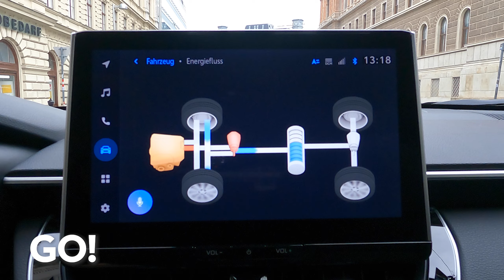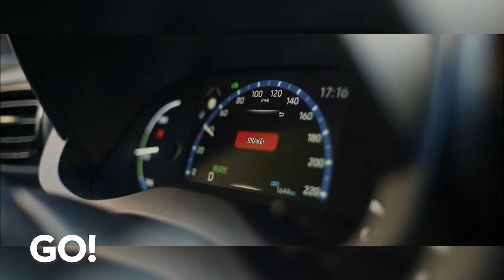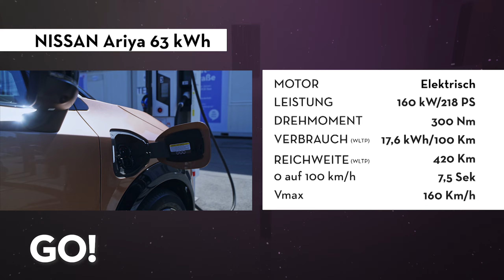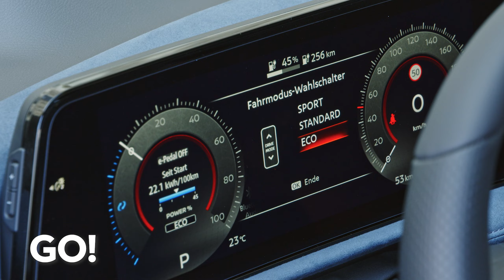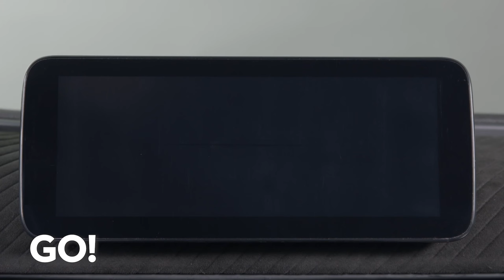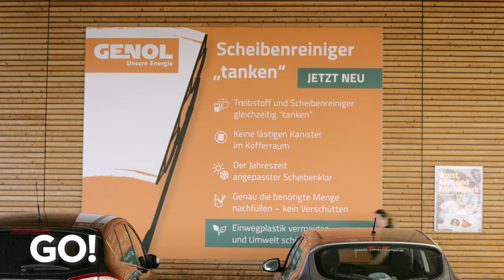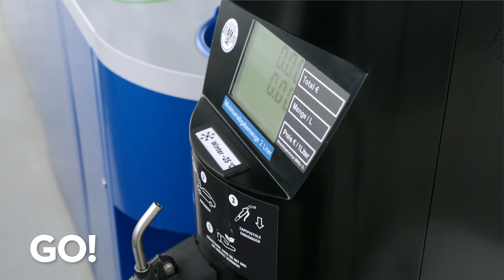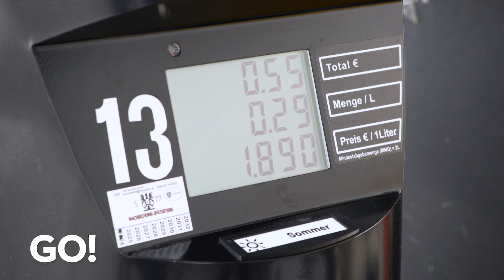Toyota Corolla Cross / Nissan Ariya / Abarth 500e / Genol - Die ganze Folge GO! | Sendung 24 Teil 1